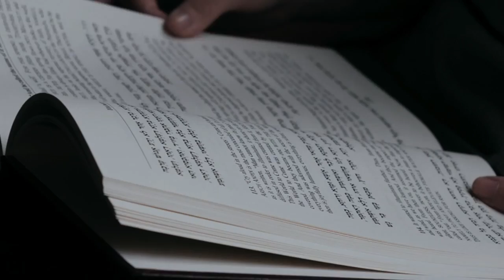Brianna Braun & Fran Pultro in "The Author" - John Pallotta Studio